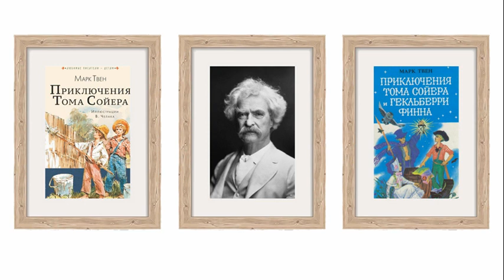Марк Твен. Эндрью Карнеги. Аудиокнига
Автобиографические записки американского писателя Марка Твена (1835–1910) читает Олег Кустов.

      «Я должен немного остановиться на росте Карнеги –– если можно назвать это столь громким именем –– ради грядущих поколений. Грядущие поколения будут счастливы услышать об этой черте  от очевидца, ибо вопрос о росте неизменно будет интересовать грядущие поколения, когда они станут читать о Цезаре, Александре, Наполеоне и  Карнеги. По правде говоря, мистер Карнеги нисколько не ниже Наполеона, он нисколько не ниже многих других прославленных в истории мужей, но он почему-то выглядит ниже ростом, чем на самом деле. Он выглядит невероятно, неправдоподобно низеньким. Я не знаю, чем объясняется это явление, я не знаю его причины –– и потому должен оставить его без объяснений. Но всякий раз, когда я вижу мистера Карнеги, я вспоминаю один случай, который произошёл в уголовном суде Хартфорда лет за десять до того, как я в 1871 году поселился в этом городе. Там жил крохотный адвокатик по имени Кларк, который прославился двумя вещами: своей миниатюрностью и своей необыкновенной дотошностью при nерекрёстном допросе свидетелей. Рассказывали, что когда он кончал допрос свидетеля, последний превращался в выжатый лимон. За одним исключением. Это был единственный случай, когда свидетель не превратился в выжатый лимон. Свидетельницей была ирландка огромного роста, которая давала показания по своему собственному делу –– по делу об изнасиловании. Согласно её показаниям, она, проснувшись поутру, увидела лежавшего рядом с нею обвиняемого и обнаружила, что её изнасиловали. Многозначительно смерив глазами её величественную фигуру, адвокат сказал:
      –– Сударыня, неужели вы надеетесь заставить присяжных поверить в столь небывалое чудо? Если кто-нибудь способен принять всерьёз такую несообразность, вы могли бы с таким же успехом обвинить в этом деле меня. Представьте себе, что вы проснулись и увидели, что рядом с вами лежу я. Что бы вы подумали?
      Ирландка критически смерила его неторопливым проницательным взором и промолвила:
      –– Я бы подумала, что у меня был выкидыш!»

Марк Твен. Из «Автобиографии». М.: Правда, 1980. Собр. соч. в 8 т. Т. 8. С. 407–408.